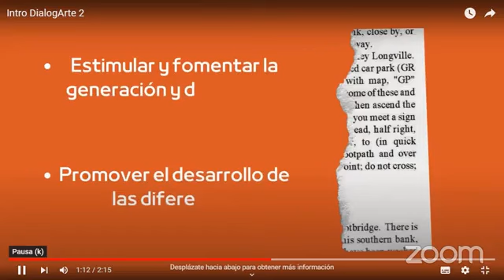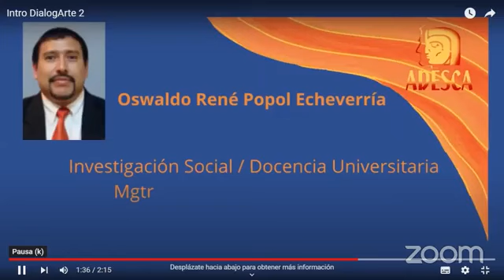DialogArte agosto ¿Qué es y cómo trabaja la Comisión de Humanidades?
Conversatorio con los integrantes de la Comisión de Humanidades del ADESCA.